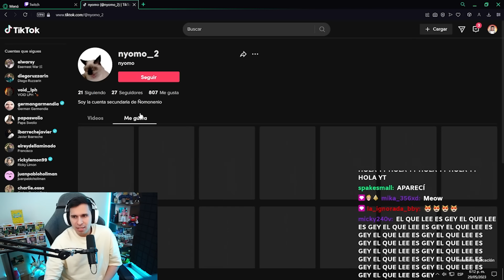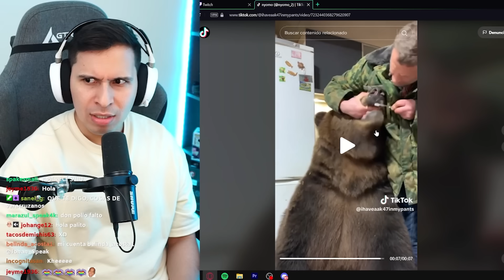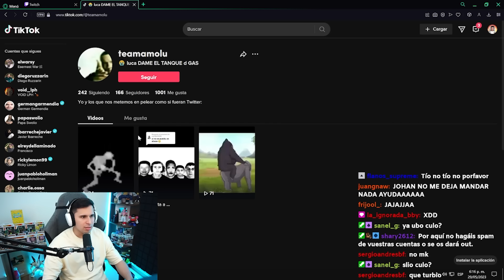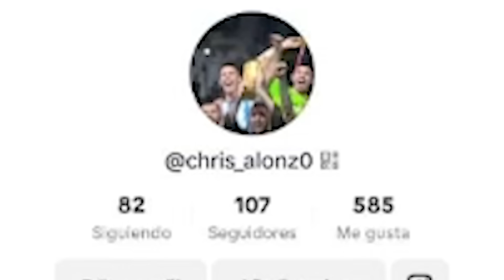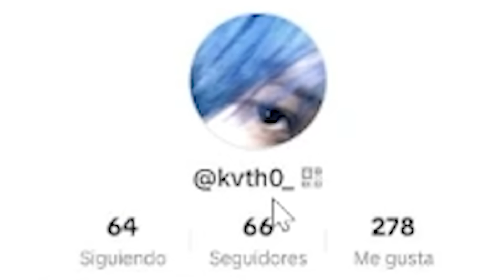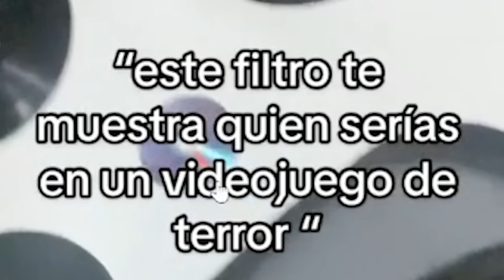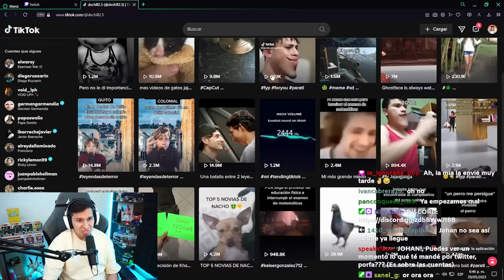VIENDO SUS LIKES DE TIK TOK #6 😳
En este video, vi sus likes de tik tok 😳